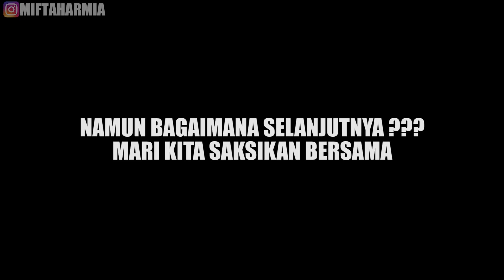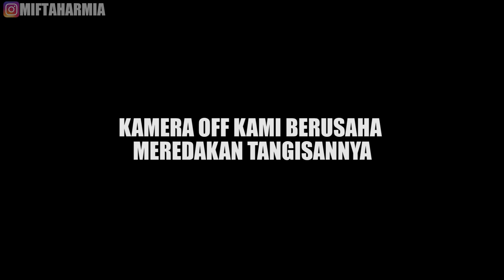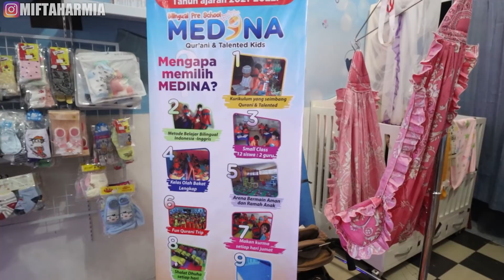24 JAM LATIHAN NGASUH ANAK BARENG NADA - DI LUAR EKSPETASI TERNYATA 🤣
Terimakasih buat kalian semua (Sahabat Sukses) Yang telah mendukung channel ini